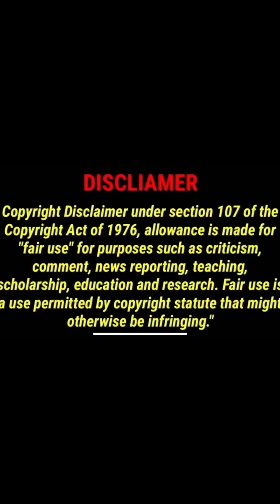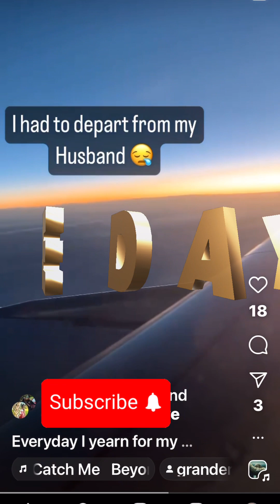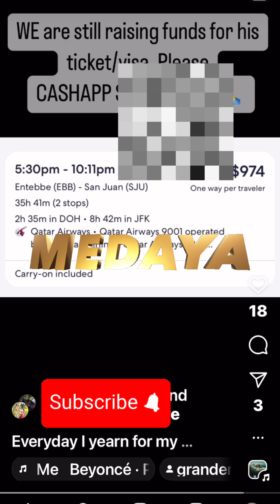9/22/2023 carbonnation imaginenation natureboy 3god commentary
EX